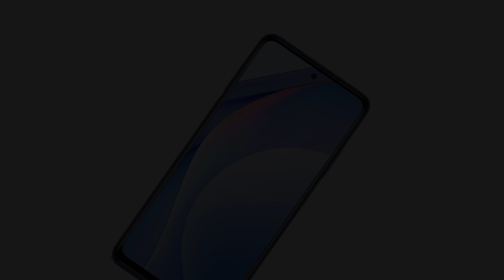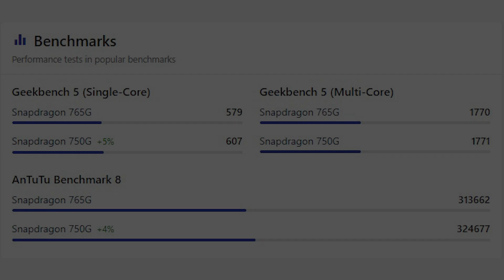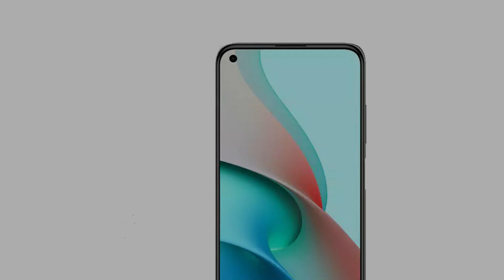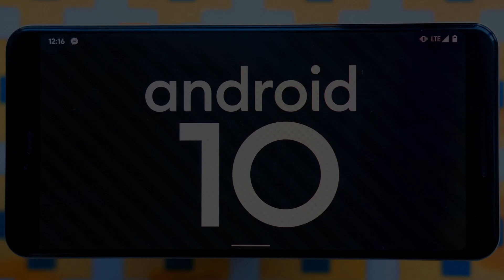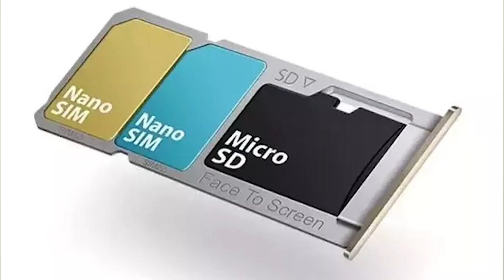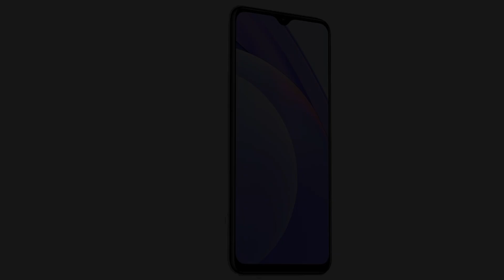வெறும் 15000க்குள் 5G மொபைல்! | Redmi Note 9 Pro 5G, Redmi Note 9 5G Specs, Price, Launch Details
வெறும் 15000க்குள் 5G மொபைல்! | Redmi Note 9 Pro 5G, Redmi Note 9 5G and Redmi Note 9 4G Specs, Price, Launch Details & More in Tamil